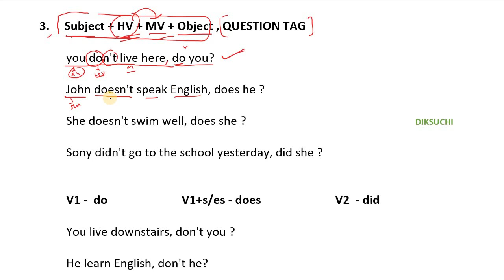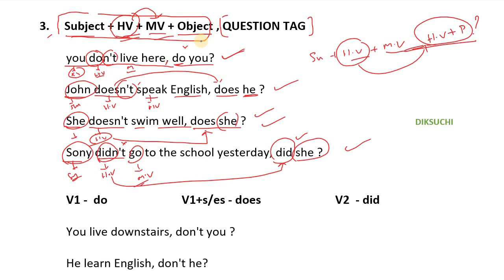Question Tags in Telugu || part 2 || Question tags for all competitive exams in Telugu || DIKSUCHI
HELLO !  Students this is Naveen welcome to DIKSUCHI.

Here we provide free coaching for all competitive exams in Telugu.

If you are preparing for competitive exams like :
1.UPSC CIVIL SERVICES.
2.SSC - CGL,CPO,CHSL,MTS.
3.Banking exams.
4.Railways
5.ALL DEFENCE EXAMS - CDS , NDA, AFCAT, NAVY (AA,SSR,MR ), AIF FORCE , COAST GUARD etc...

Subjects covered :

1. English  2.Arithmetic  3.Quantitative aptitude.  4.Reasoning  5.General Studies